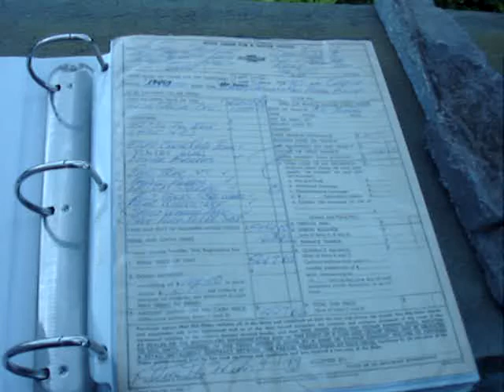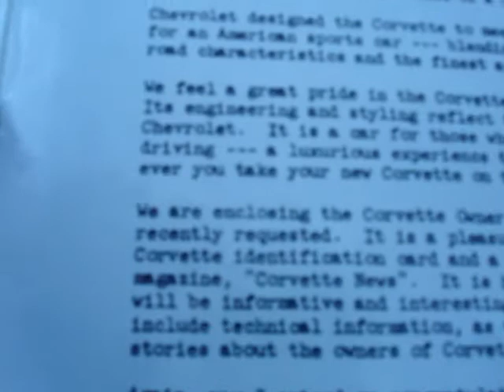1969 Corvette Tri Power 427/435 Receipts